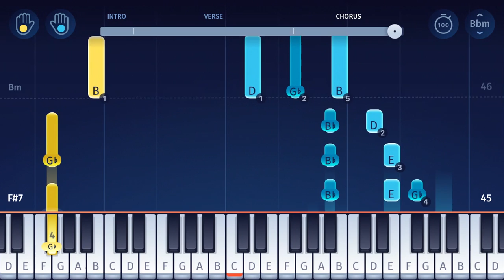Jujutsu Kaisen ED - LOST IN PARADISE - Piano Tutorial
Here’s how to play "Lost in Paradise” on piano, the ending theme from the anime series "Jujutsu Kaisen"!

"Lost in Paradise" is the ending theme from the anime series "Jujutsu Kaisen", which premiered in September 2020. Performed by the Tokyo-based band ALI (Alien Liberty International) featuring rapper AKLO, "Lost in Paradise" is a catchy and funky ending theme!

We also have piano tutorials for many other Anime songs (such as “Unravel” from Tokyo Ghoul, “The Hero” from One Punch Man, “Courage”, “Ignite”, “Innocence” and “Crossing Field” from Sword Art Online, “My Most Precious Treasure” from Angel Beats, “Ignite”, “Courage” and “Crossing Field” from Sword Art Online, the Pokémon Theme and “Styx Helix” from Re:Zero) and songs from other TV series and movies (from the Simpsons to Game of Thrones).